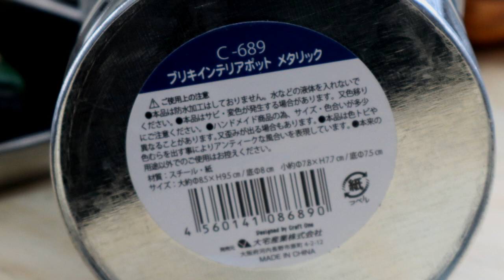【Can★Do】④アルコールストーブ「ブリキ缶で専用スタンドＤＩＹ」 8分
キャンドゥのアルコールストーブを購入した際に一緒に買っていた「インテリアブリキ缶（JAN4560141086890）」…専用スタンドにちょうどいいって思っていたのだけど、予想以上に、アルスト本体の安全な使用方法を確認するのに手間取ったため、今日まで放置していました。
スチールウールやジェット穴径の拡大により、ようやく安全に使える目途がついたため、専用スタンドを自作してみました。
今回作ってみたオリジナル専用スタンドは、風防兼五徳としても使用可能で、何より横風に弱いアルコールストーブを外に持ち出して使用する際は頼りになるアイテムだと思っています。
寒くなると輻射熱によって燃費効率も改善できるかも…楽しみです。
更にウインドスクリーンや巨大な取っ手折り畳み鍋など、キャンドゥの攻勢が凄まじいので、今回より公式ロゴもサムネイルに導入させて頂きました。

【重要なお知らせ】　＊アルコールストーブの危険性について
5月19日に公開したアルコールストーブ編の（もともとの）１作目は「注意喚起」が不十分であったと感じたため自主的に非公開とさせていただきました。
このアルコールストーブを使用する際は（カスタマイズの有無に関係なく）外箱に記入されてある注意事項をよく読み、守って、使っていただくことが必須条件になると思います。
特に『購入したての無加工品』を使用される場合、以下の３点は最重要だと（個人的に）思います。
●屋外で使用する
●周りに燃えやすいものを置かない（＊個人的には1メートル四方は危険）
●取扱いの際は軍手などを着用（＊自分自身の火傷を防止するため）
例えば自室の部屋の木製テーブル上で使用した際、着火した瞬間の爆発的な燃焼により周囲１メートル四方にアルコールが飛散すると、周囲にあるもの（テーブル、いす、椅子のカバー、自分の洋服、カーテン、テーブルに置いてた書類など）に引火します。その場合、飛散したアルコールの火は簡単には消えない上、部屋が明るければ、アルコールの青い炎は、どこで燃えているのか直ちに判断できませんから、炎が大きくなってから気づく…という惨事に見舞われます。
某100円ショップで過去に発売された「ガストーチ」が発売開始後間もなく安全面の問題から自己回収となったことは記憶に新しいですが、くれぐれも、火を扱うアイテムは命にかかわる危険を伴いますから、不安がある場合には決して「使用しない」ことを強くお勧めします。
また（本動画を含め）さまざまなユーチューブ動画でキャンドゥ製アルコールストーブの「危険回避」のためのヒントを提供しておりますが、それらは「絶対的な安全」を保障するものではございません。「自己責任」で挑戦することは「個人の自由」ですが、それはつまり動画に倣って使用した結果、自宅が火事になったとしても、その動画には何の責任もないし、動画を制作して公開した人には何の「補償義務もない」ということを意味します。
この点を自覚された上で、アルコールストーブ本来の美しい燃焼や関連動画作品をお楽しみいただければと思います。